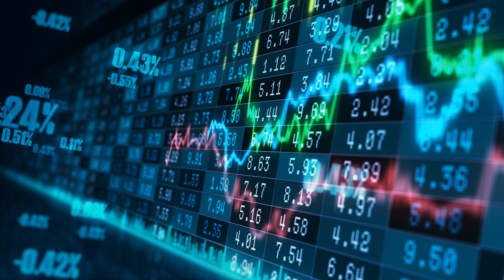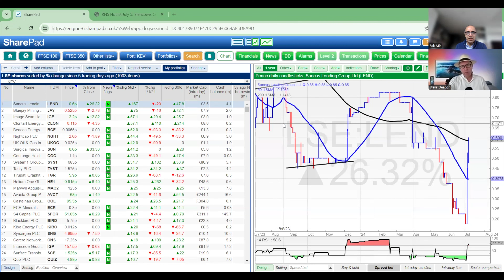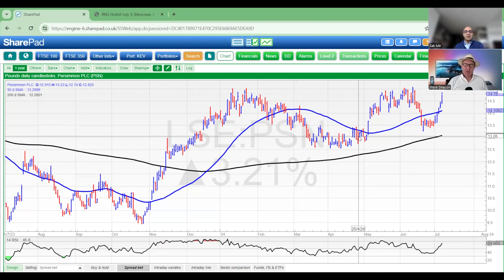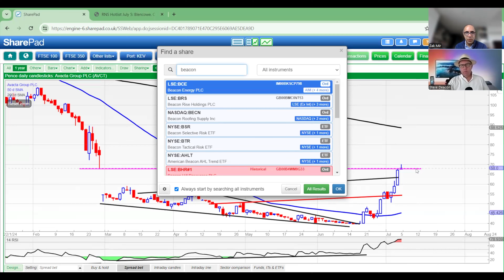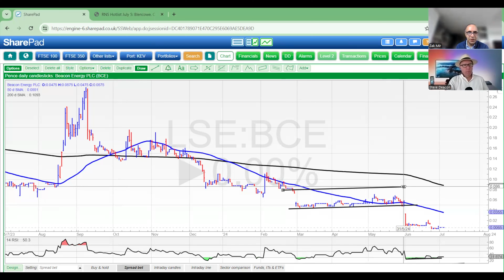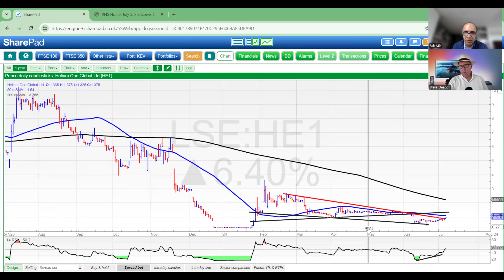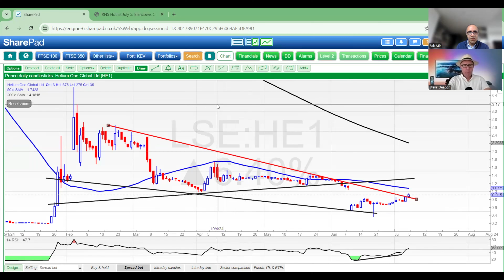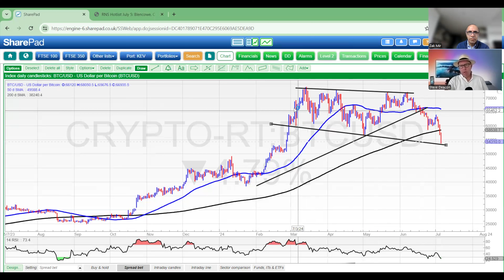Weekend Markets: Election Special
Welcome to latest episode of WeekendMarkets where BizTech and Zaks take a light hearted look at the past week and attempt to predict what will happen next. Today it’s an Election Special released a day early. Enjoy…